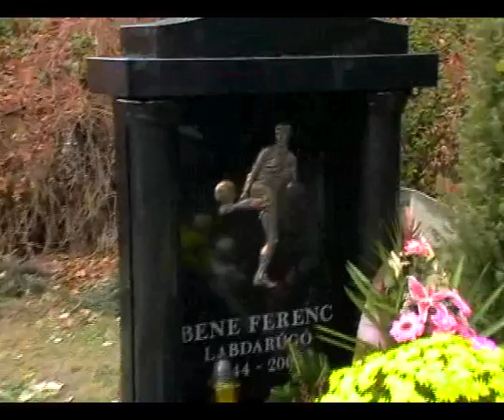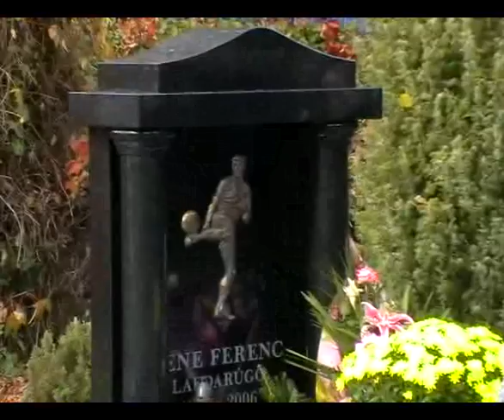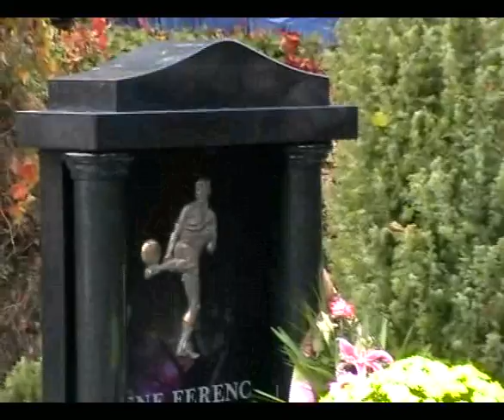Bene Ferenc síremlékavatása 2009.11.05. 1 rész